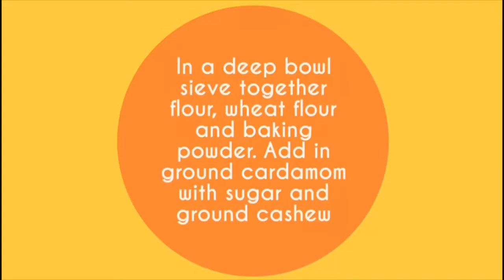Nankhatai Indian Ghee Cookies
Nankhatai is a delicious cookie. This easy to make nankhatai has coarsely ground cashew nuts in it making it crunchy and tasty. Get the full recipe of this yummy Indian cookies